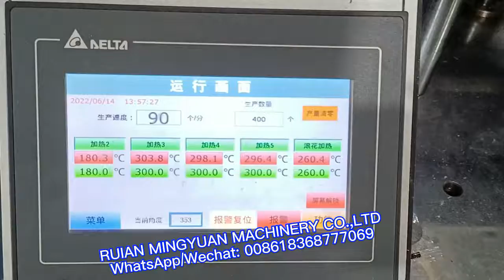OC100 intelligent high speed paper cup machine ultrasonic paper cup machine 95-100pcs/min Moldova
OC100 intelligent high speed paper cup machine ultrasonic  paper cup machine 95-100pcs/min Moldova  16 OZ cups

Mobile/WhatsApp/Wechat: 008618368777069